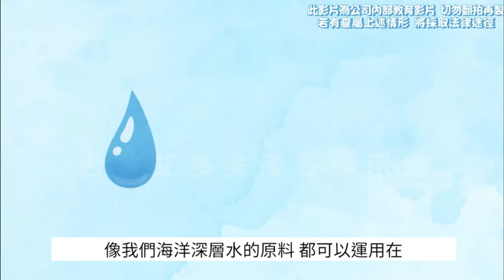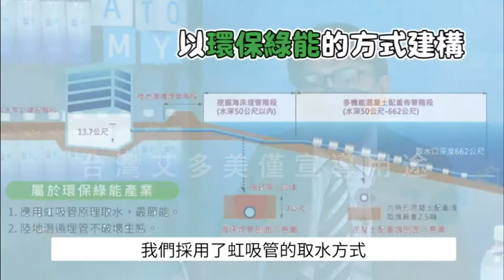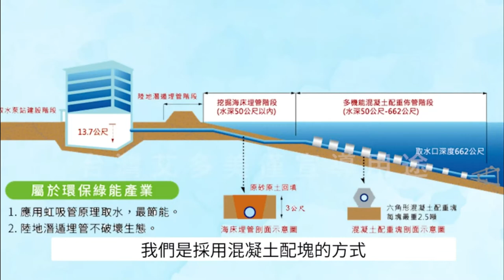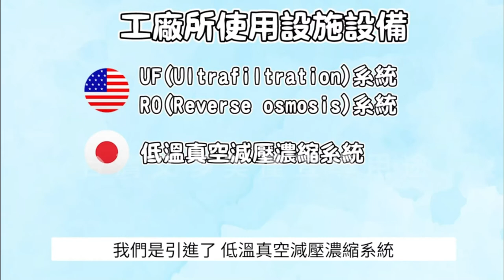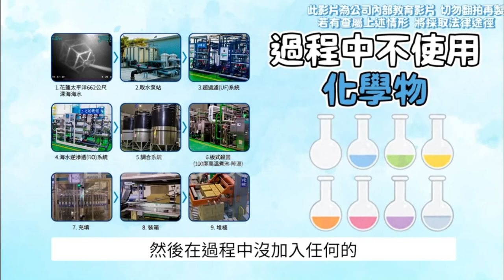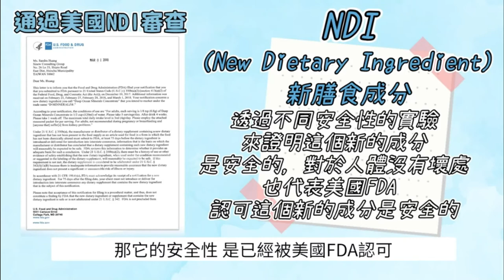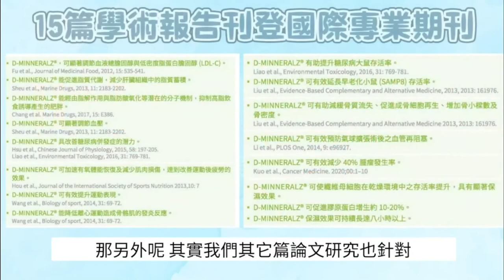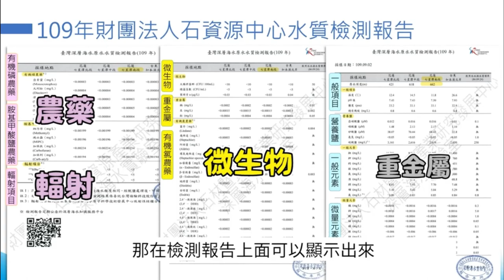海洋深層水技術介紹 - 中文